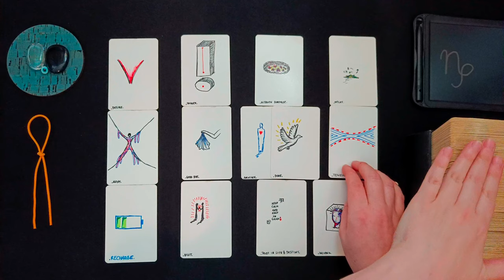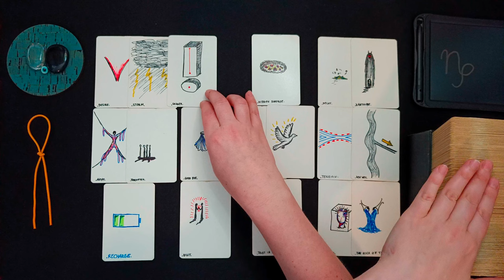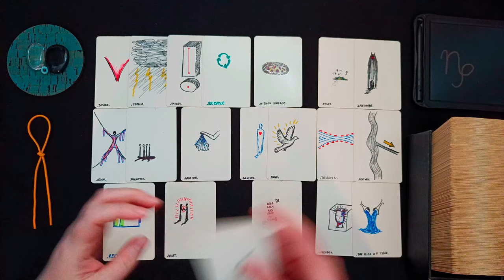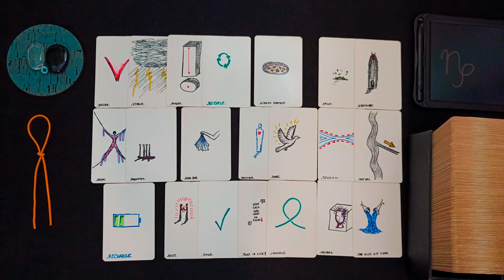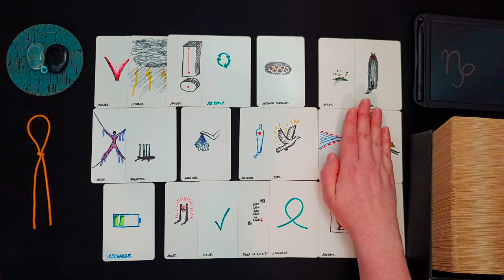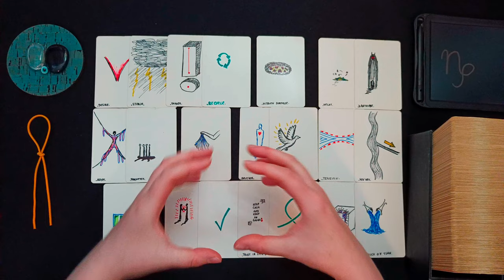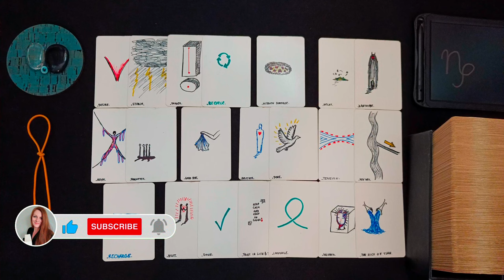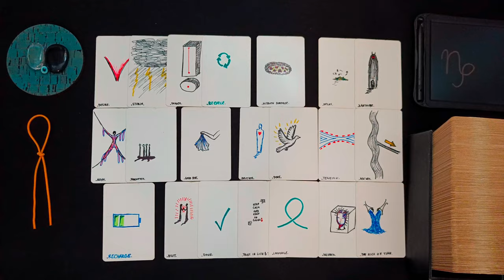STEINBOCK ♑👁️‍🗨️ • Es zeigt sich! Gib jetzt nicht auf! • 🧿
ͽ Intuitive Kartenlegung für STEINBOCK ♑ in
Sonne • Aszendent • Mond • veröffentlicht am 15. April 2024

00:00 • Intro & Erläuterung
01:34 • DIREKT ZUR LEGUNG • Darum geht es JETZT
05:35 • BLOCKADEN • Welche Blockaden, welche Hürden zeigen sich in den Karten?
10:39 • LÖSUNGSIMPULSE • Welche Anregungen hat das Universum um die Situation zu verbessern?
19:23 • TENDENZ • Wie sind die Aussichten? Welche Tendenzen zeigen sich?
25:51 • Abschlussritual Blockadenlösung

••• Schedule ••• •  •   •
Montag: ERDZEICHEN ••• Steinbock • Stier • Jungfrau •
Dienstag: LUFTZEICHEN ••• Wassermann • Zwillinge • Waage •
Mittwoch: WASSERZEICHEN ••• Fische • Krebs • Skorpion •
Donnerstag: FEUERZEICHEN ••• Widder • Löwe • Schütze •
Freitag • Samstag: Spontane Impulse
Sonntag: Special Vibe